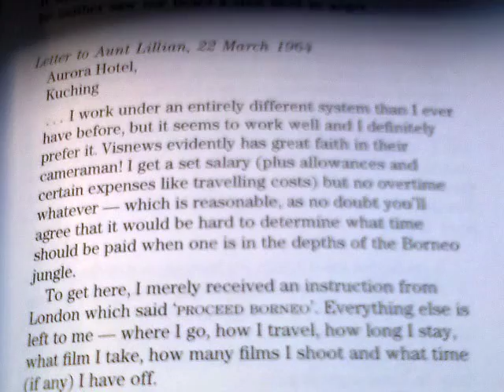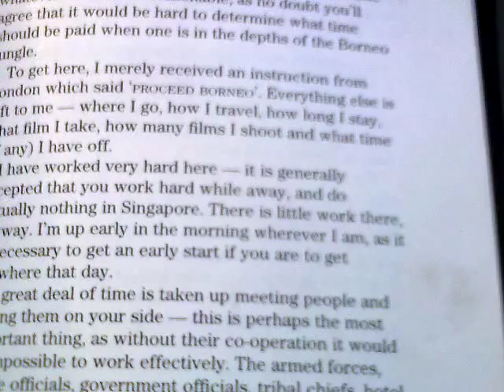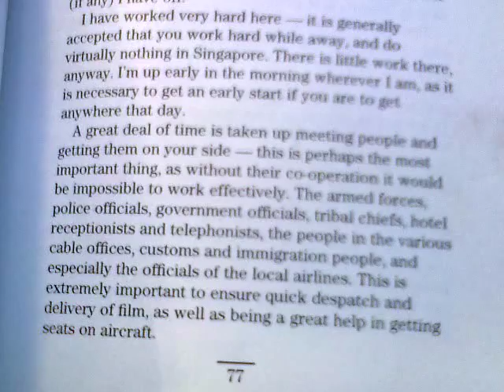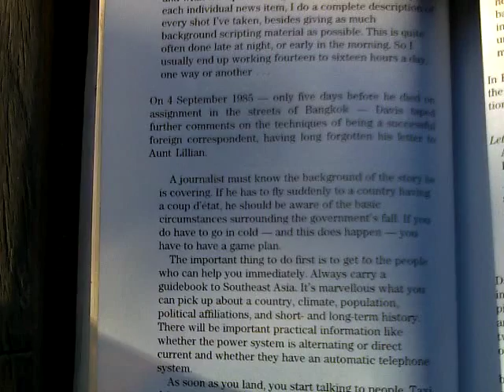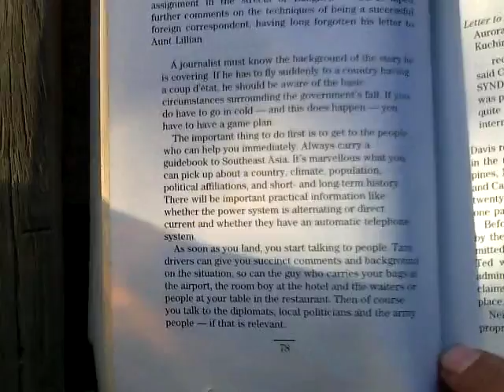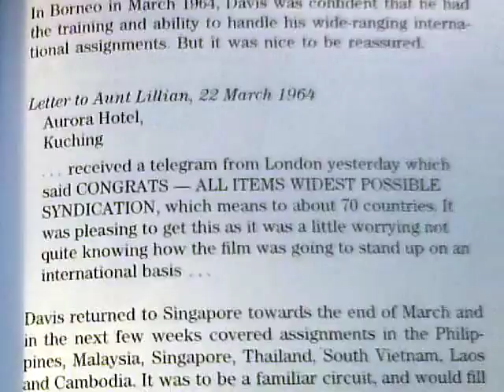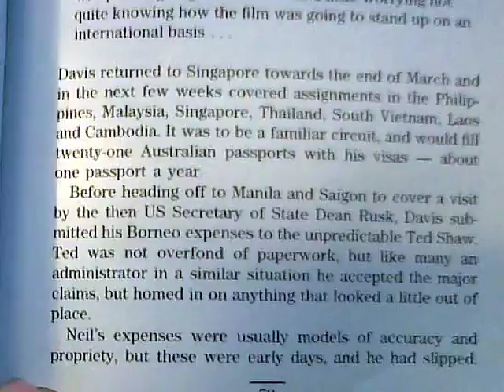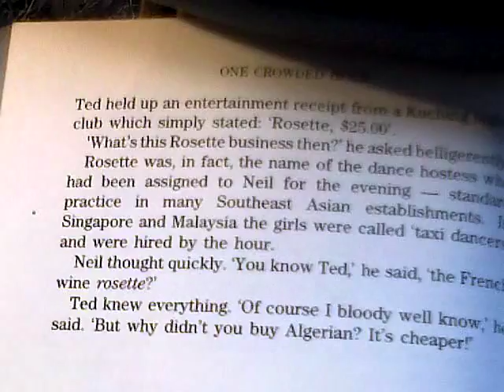3: One Crowded Hour ; ...Last Fun War, With Kangaroo Opening Cameo !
There I Was..., halfway through the Chapter, needing to commence a new Video due to Upload Constraints...; & there was Dizzy & Snifter, insisting on being On-Camera...

  Life is Such...!